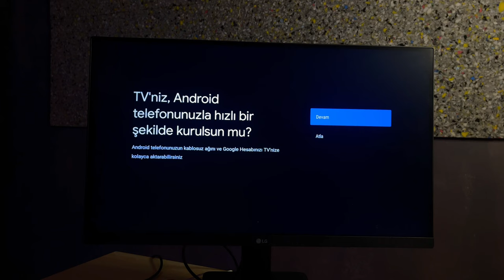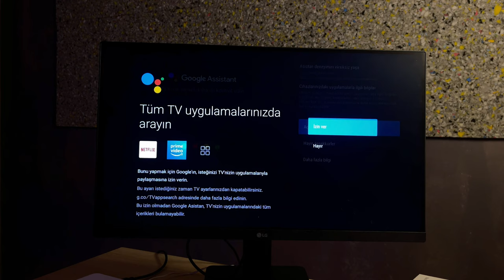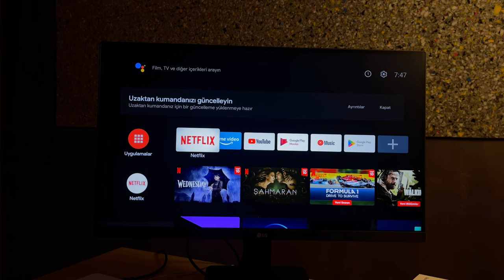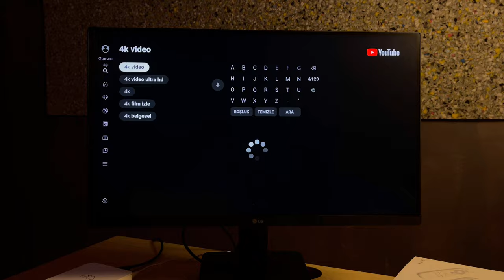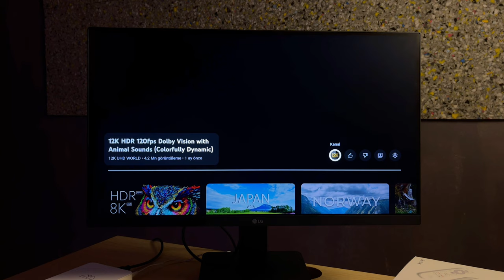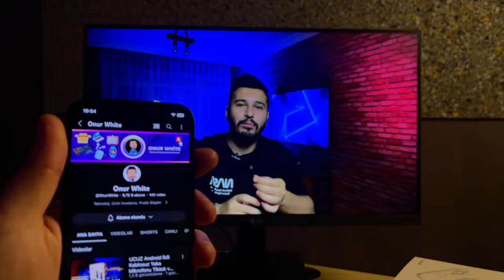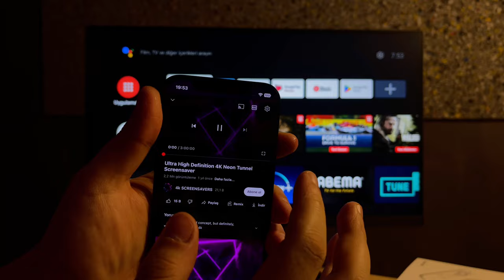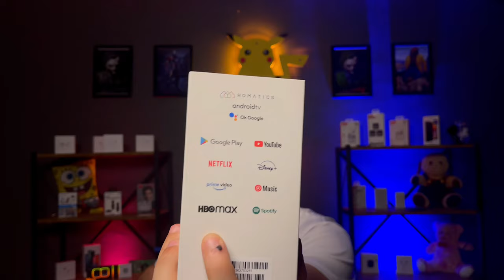TELEVİZYONUNU AKILLANDIR HOMATİCS R 4K Android Box Google Lisanslı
Homatics 4K Android Box, 4K çözünürlük desteği sunar, bu da mükemmel bir görüntü kalitesi elde etmenizi sağlar. Ayrıca, cihazda Android işletim sistemi bulunur, bu sayede çeşitli uygulamaları indirerek televizyonunuzda kullanabilirsiniz.
Cihaz, Wi-Fi ve Bluetooth özelliklerine sahiptir, bu sayede kablosuz olarak internete bağlanabilir ve diğer cihazlarla bağlantı kurabilirsiniz. Ayrıca, cihazın USB ve HDMI portları bulunur, bu sayede farklı cihazlarla bağlantı kurabilirsiniz.
Homatics 4K Android Box, ev sinema sisteminizi geliştirmek için harika bir seçenektir. Hem video hem de ses kalitesi açısından yüksek performans sunar. Ayrıca, kullanımı kolay arayüzü sayesinde, herhangi bir teknik bilgiye sahip olmadan kolayca kullanabilirsiniz.